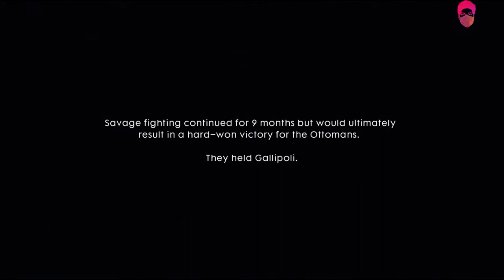THE RUNNER - Battlefield 1 - Single Player Gameplay (PC)